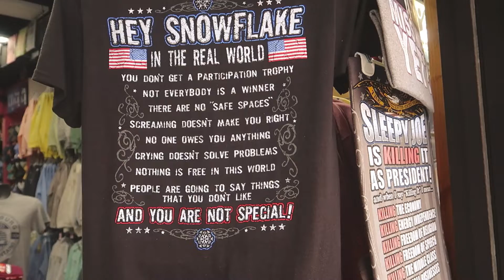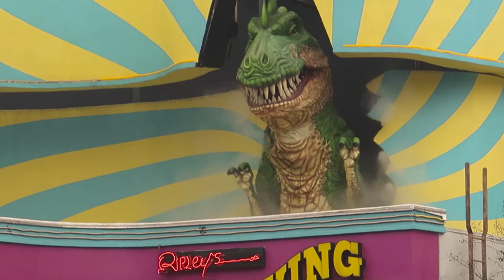Day at Gatlinburg TN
Spent a day touring Gatlinburg TN just seeing the sights and being a tourist.